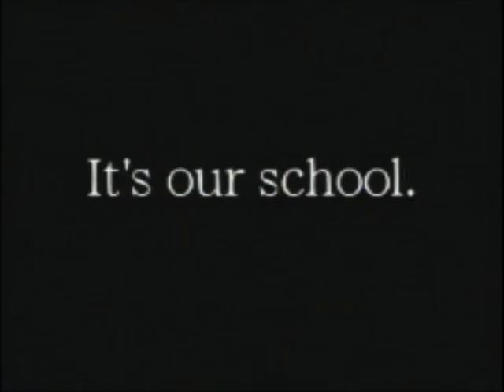Rival Schools - Opening and Ending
This movie shows opening and ending of a great PS 1 game - Rival Schools!